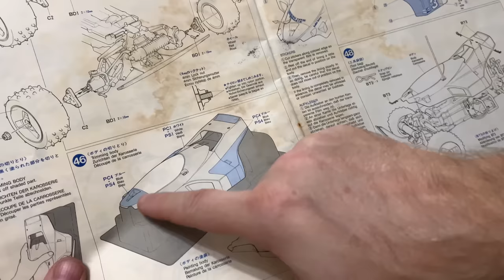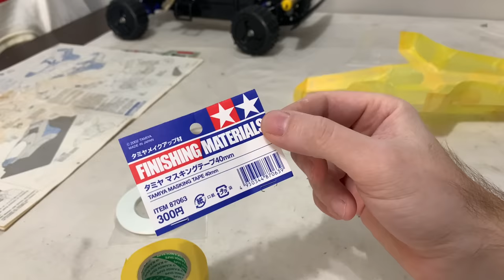1987 Tamiya Thundershot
In this video we finish my 1987 Original Tamiya Thundershot.

If you’re in a position to do so and would like to support this channel, please consider becoming a Patreon of the channel for the price of a small coffee once a month.
All proceeds go straight back into this channel and will only help us to produce better content...